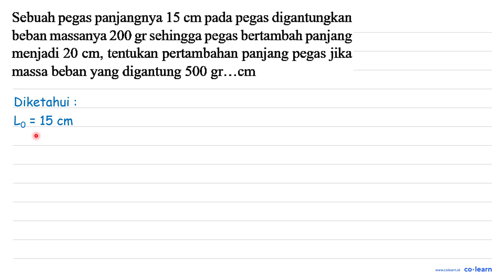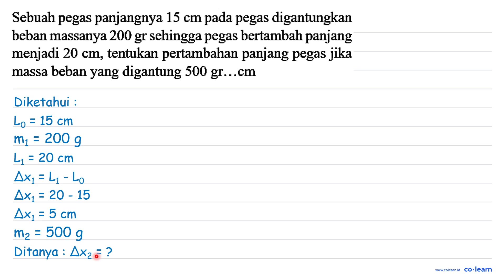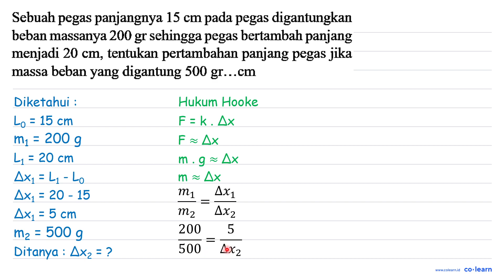Sebuah pegas panjangnya 15 cm pada pegas digantungkan beban massanya 200 gr sehingga pegas bert...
Sebuah pegas panjangnya  15 cm  pada pegas digantungkan beban massanya 200 gr sehingga pegas bertambah panjang menjadi  20 cm , tentukan pertambahan panjang pegas jika massa beban yang digantung 500 gr...cm

Topik atau Materi: Elastisitas - Elastisitas dan Hukum Hooke - Statika - Fisika Kelas 11 SMA -

00:00 : Bedah Soal
01:00 : Konsep, rumus dan pengertian Elastisitas
01:18 : Langkah penyelesaian soal
02:39 : Jawaban akhir
03:09 : Penutup